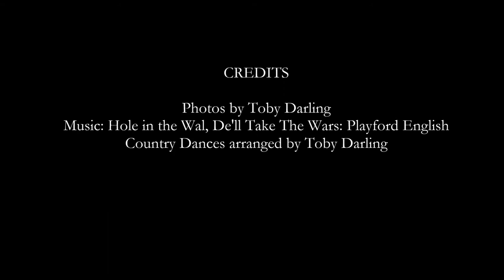Chawton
Pictures from a walk I did today starting at Jane Austen's House in Chawton, then over to Farringdon and back via West Worldham.

The music used was 2 old English Folk dance tunes that may have been familiar to Jane Austen: Hole in The Wall and De'll Take the Wars. You can download the score, together with midi, mp3 and playalong version from: